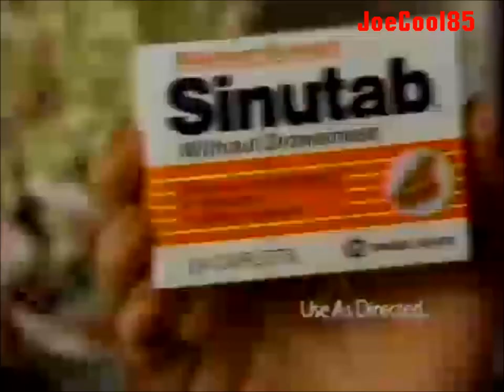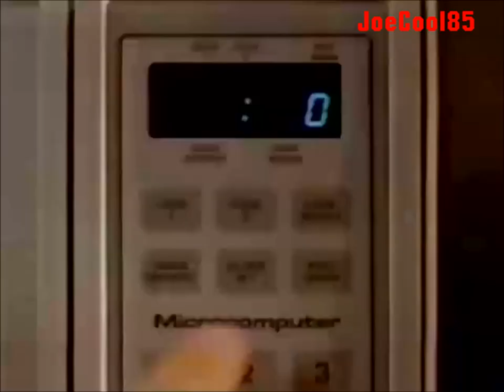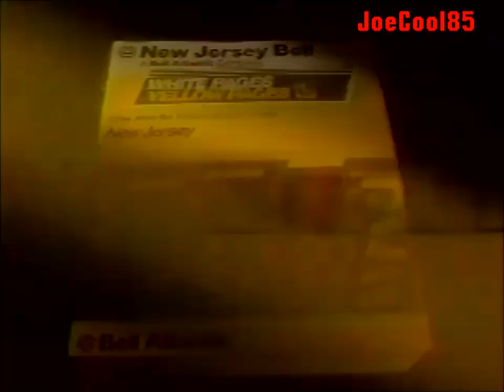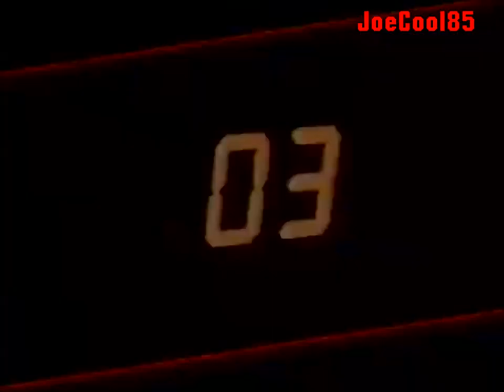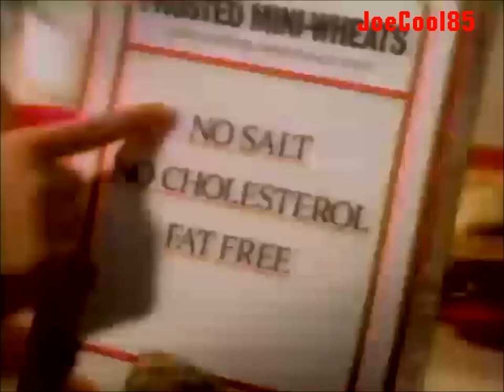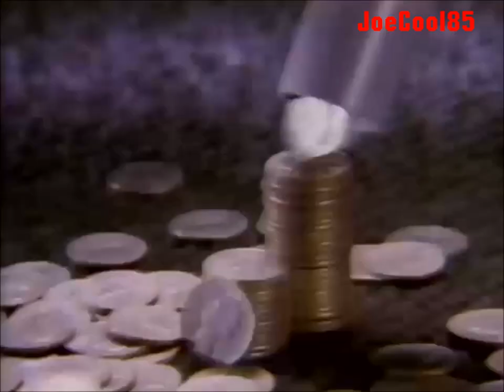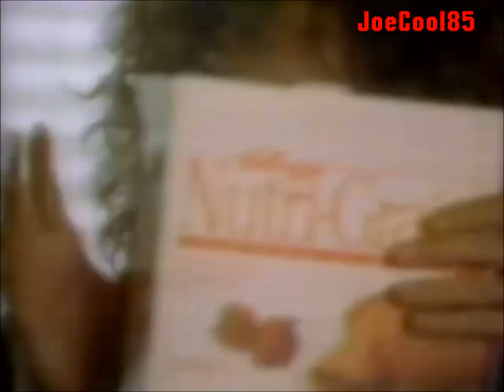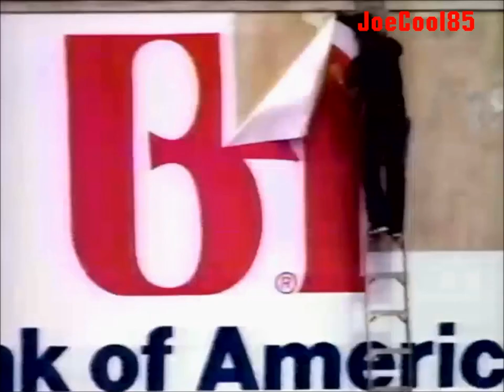WCBS & KPIX: February & April, 1991 Commercial Break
During two episodes on two different CBS stations of the short-lived Superhero Action Series from DC Comics, "The Flash" (1990-91).